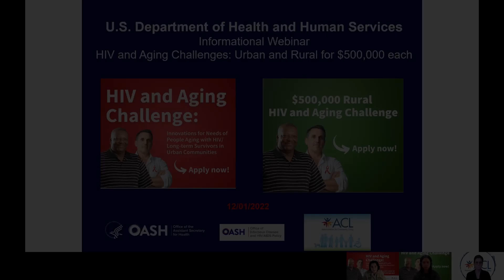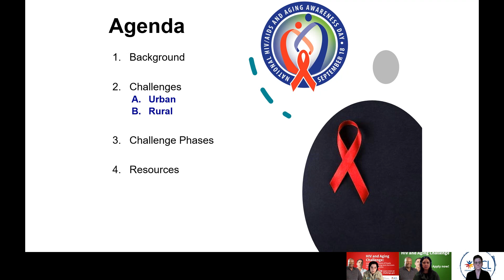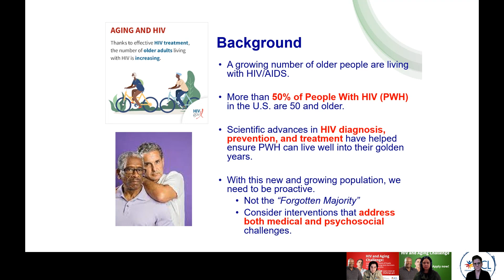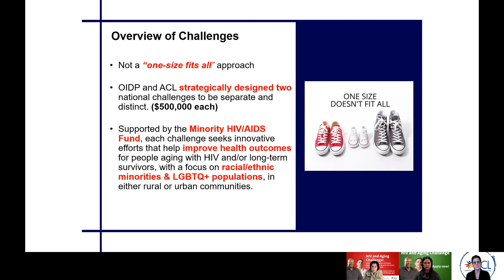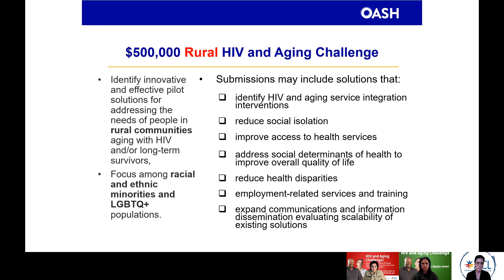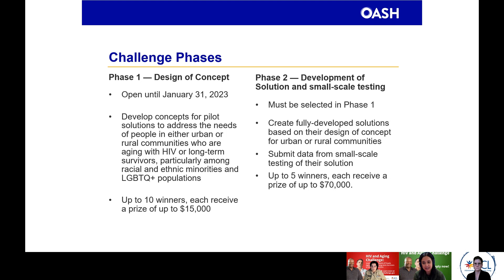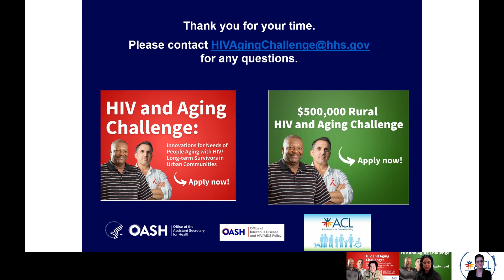Webinar- HIV and Aging Challenges: Urban and Rural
On December 1, 2022, the Office of Infectious Disease and HIV/AIDS Policy (OIDP) and the Administration for Community Living (ACL) hosted an informational webinar about two challenges they are running. Both challenges seek to find innovative solutions that improve health outcomes for people aging with HIV or who are long-term survivors.